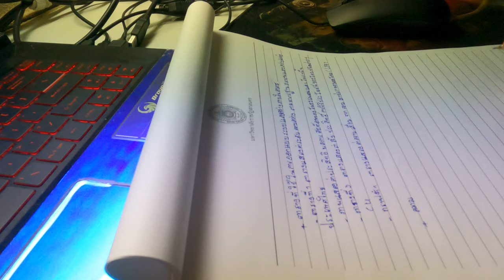Light design report How to write a beautiful report. EP 1